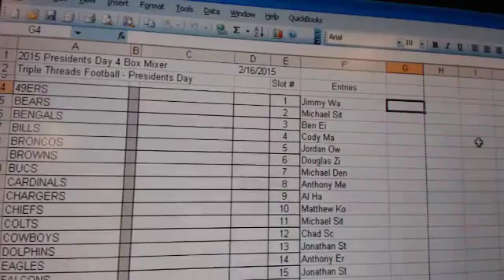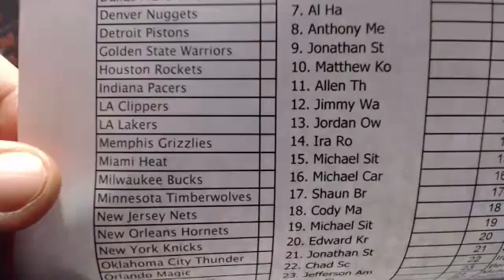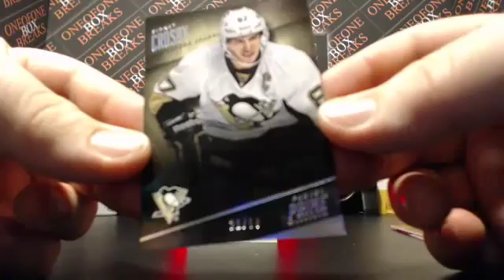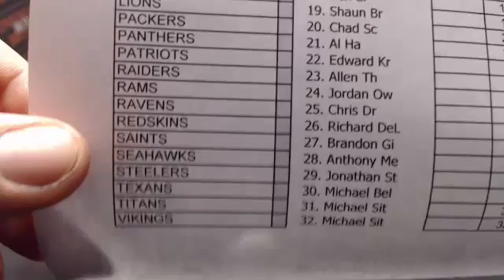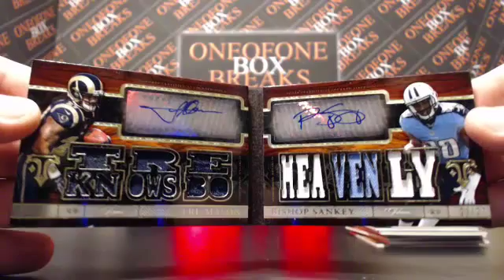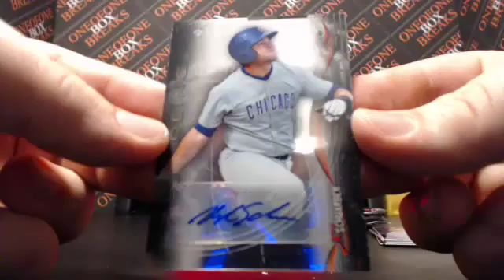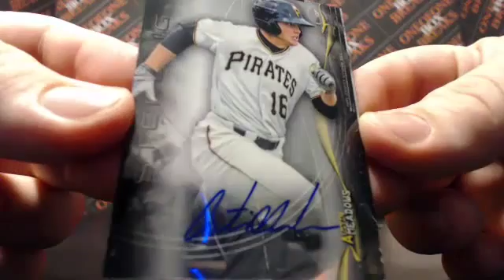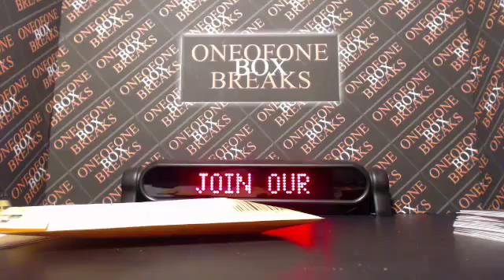2015 Presidents Day Break! 2-16-2015